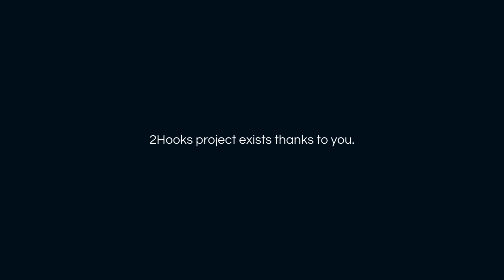EPIC VERSIONS: Vol. 3 | EPIC MEGA MIX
Thank you for this incredible 2023, guys.

This epic mix it's about our new Epic Versions album, the third edition, including 38 tracks from ending of 2021 to all of 2022.

All in this epic mega mix of almost 2 hours!

📀 Stream it wherever you want! » SOON

All copyright for the owners.

Arranged and orchestrated by 2Hooks

🔴 PLEASE do not just take the audio and re-upload the music to your channel using a different picture/artwork. This type of work takes a lot of hours to make it. We're in a Internet/art industry when all of us can beneficiaries but with the correct way. Kindly note, if you use our content without permission prior, you run the risk of your own content being removed and possible action being made by YouTube!